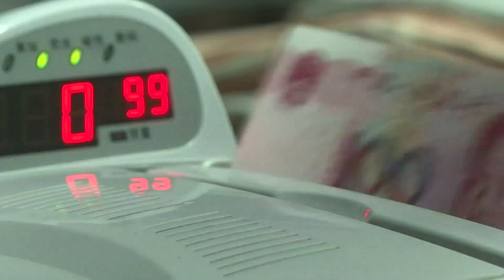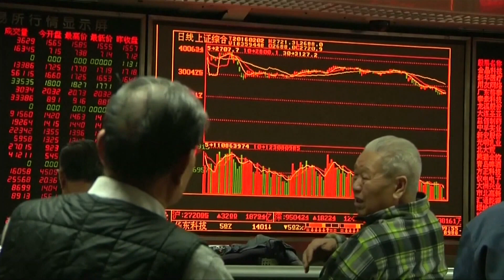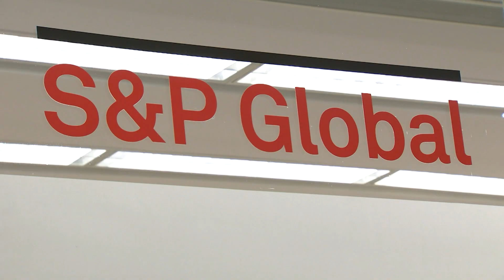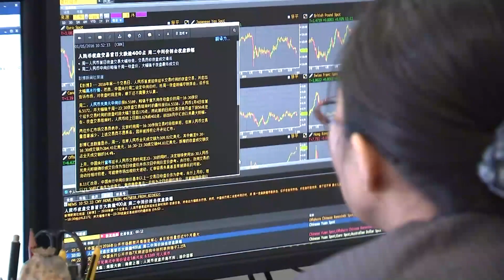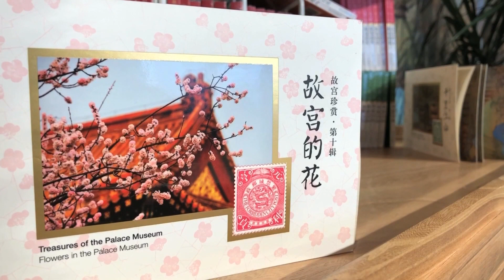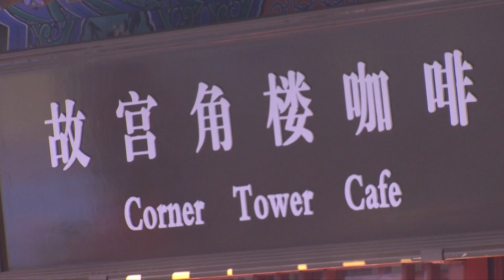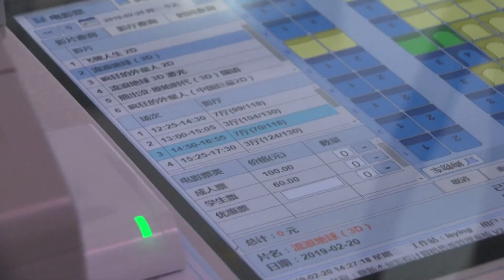Produtos culturais são o forte dos consumidores chineses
Nessa edição do “Notícias da China” o destaque são os consumidores chineses que gastam mais em produtos culturais. A reportagem ainda trata sobre o banco central da China que continua a buscar uma política monetária prudente, a S & P Global Ratings confiante em ganhar papel no mercado chinês e o principal órgão consultivo político da China que conclui a sessão anual.